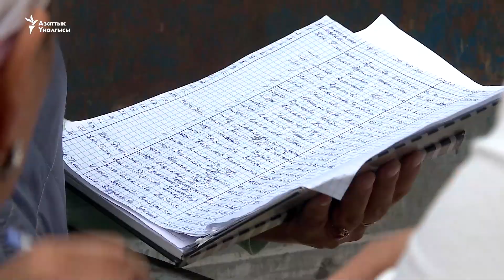"Жааган октун алдында калдык". Айдаркенге качкан тургундар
Кыргыз-тажик чек арасындагы куралдуу кагылыштын айынан качып келгендердин бир тобу ушул тушта Айдаркен шаарында башкалкалап жатат. Алардын арасында Ак-Сай, Көк-Таш айылынан келгендер көп.